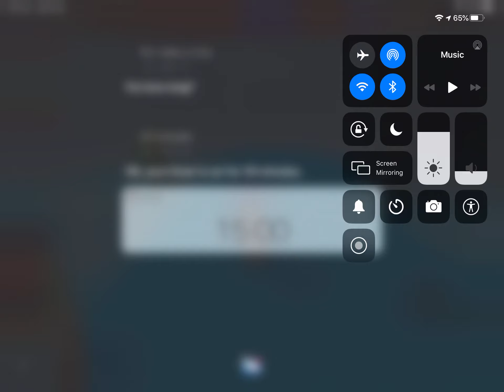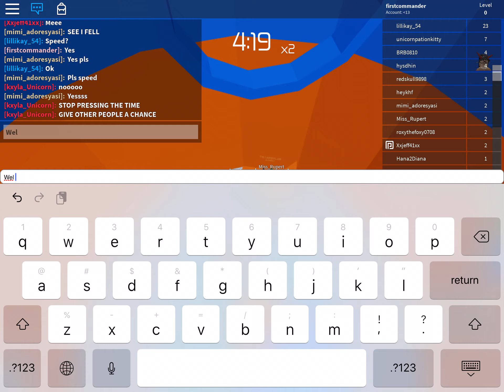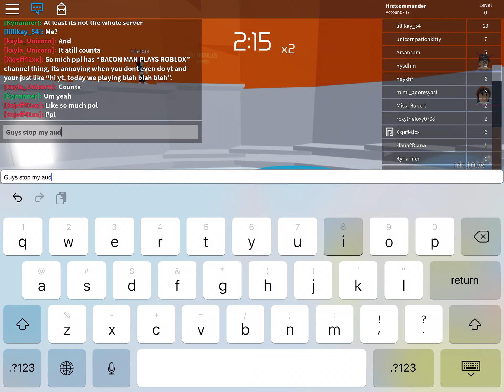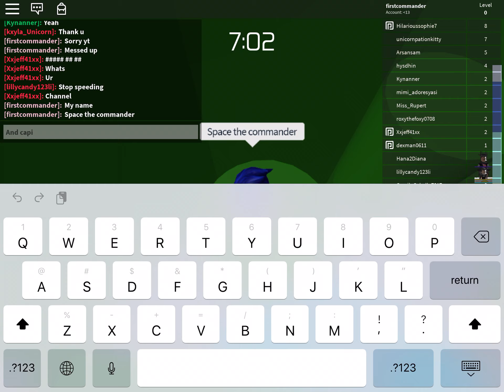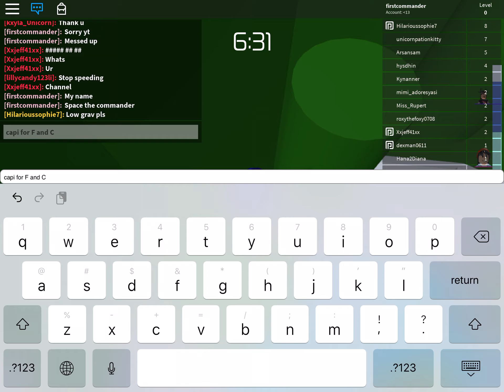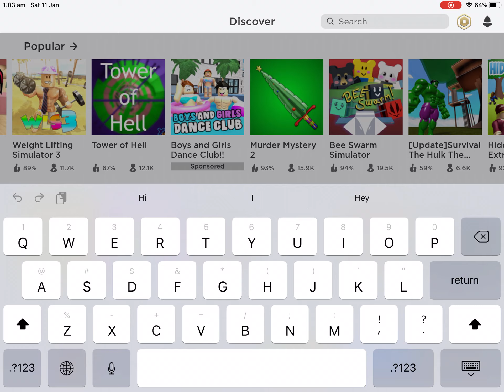Tower of Hell Gameplay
A game play
Btw link to group